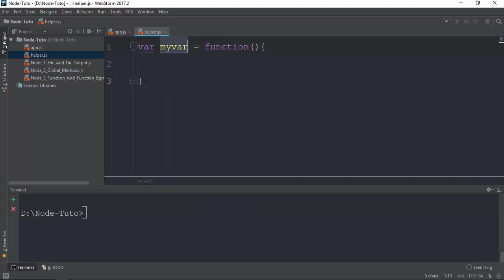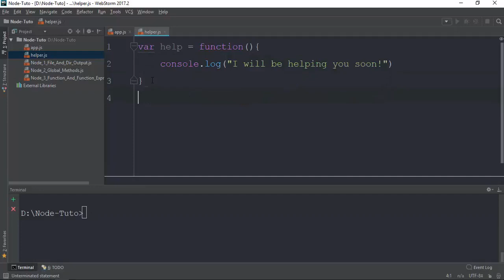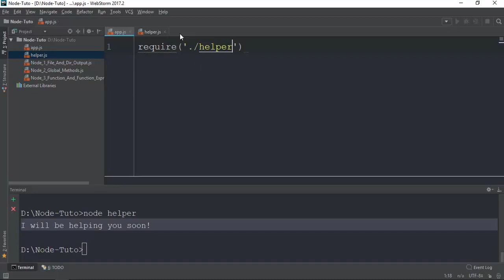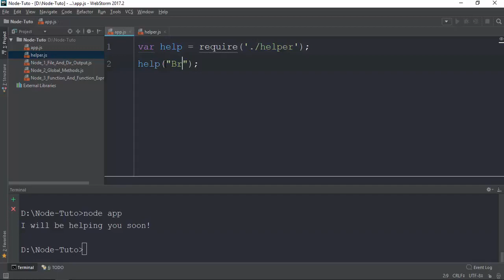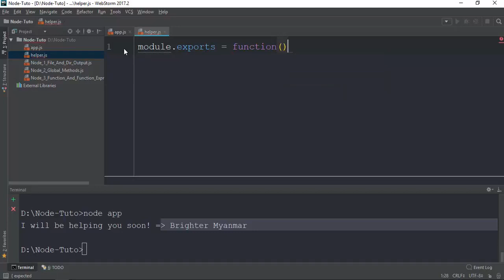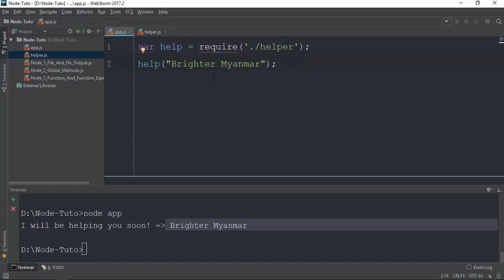007 Module Export And Import